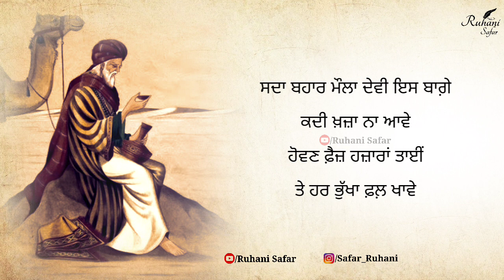ਸਕੂਨ ਦੇ ਪਲ ਮਹਿਸੂਸ ਕਰਨਾ ਚਾਹੁੰਦੇ ਹੋ ਤਾਂ ਇਹ ਵੀਡਿਉ ਸੁਣੋ, Bulleh Shah, Ruhani Safar Ep 899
Lyrics : Bulleh Shah, Mian Muhammad Bakhsh

no
Music Credit -

Keywords -

Warish Shah
Sufi Kalam
Sufiana Poetry
kalam bulleh shah
sufi poetry
punjabi shayari
Punjabi poetry
Bulleh Shah